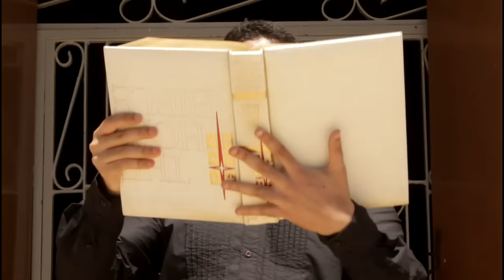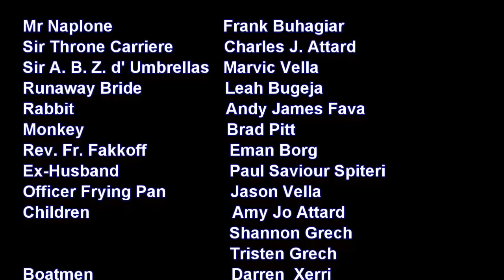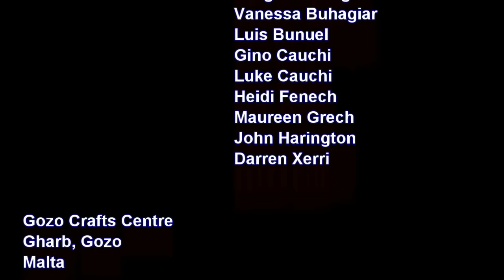Divine Sinners - Bye, Bye, Napoleon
Original music video "Bye, Bye, Napoleon" by Divine Sinners from the album "Losers Rule".